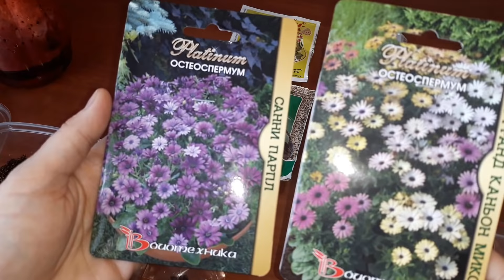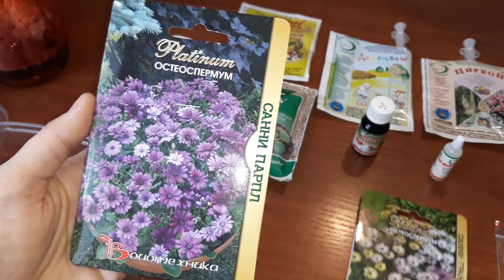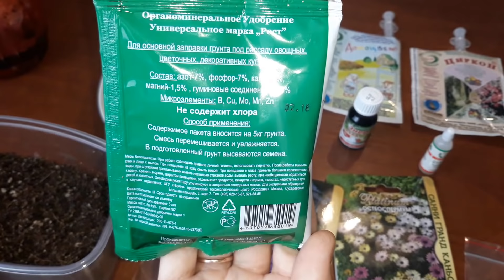ПОСЕВ СЕМЯН ОСТЕОСПЕРМУМА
Условия  для прорастания  семян.

Если вы хотите помочь развитию канала карта сбербанка
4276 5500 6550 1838